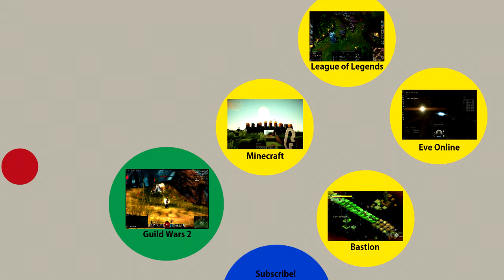Channel Updates and Blacklight: Retribution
In this video I discuss some news, updates, and upcoming projects for the channel!